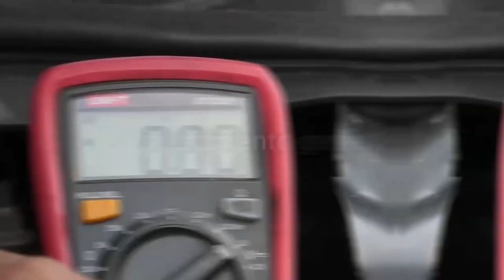FALLECIÓ JOVEN QUE HABÍA SIDO HERIDO EN ATAQUE SICARIAL